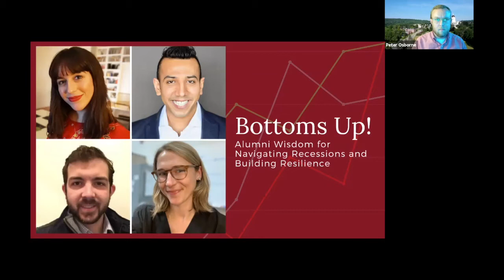Bottoms Up! Alumni Wisdom for Navigating Recessions and Building Resilience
Hear from members of the Class of 2009 share their personal stories of resilience and success during and after the Great Recession. It’s an opportunity for graduating seniors, current students, and young alumni to hear perspectives and strategies on navigating difficult economic times -- and to consider what defines a recession resilience story.

[long description]